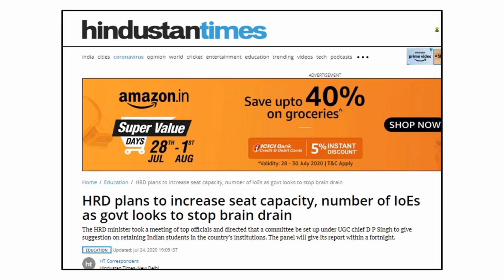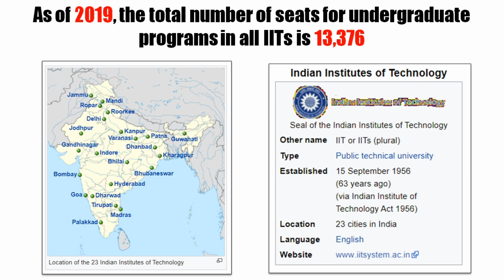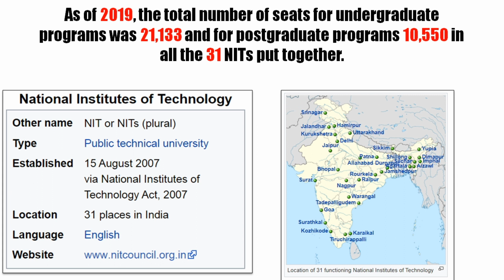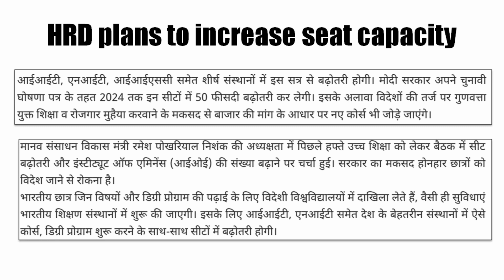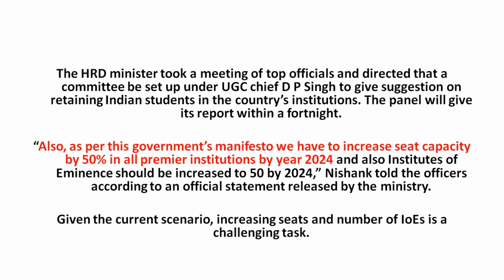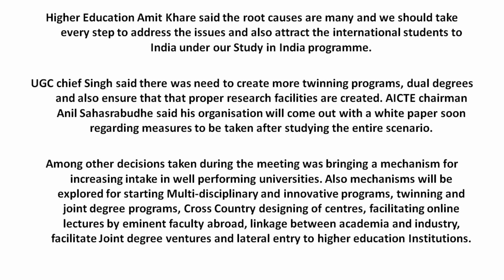GOOD NEWS NIT, IIT Seats Increased | Total Number of Seats in NIT & IIT | 50% Seat Increasement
The Centre is planning to increase seat capacity in all premier institutions by 50% by 2024 and will take the number of institutions under the ambitions Institutes of Eminence programme to 50, HRD minister Ramesh Pokhriyal Nishank said on Friday.